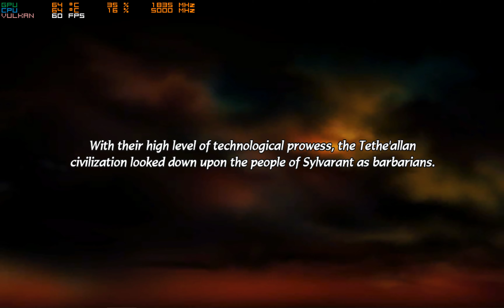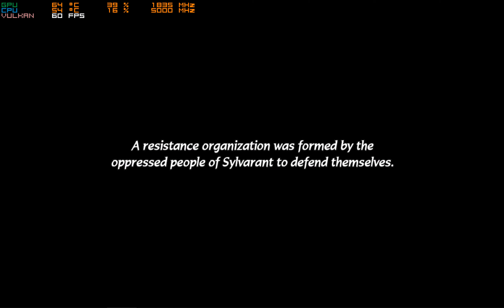Tales of Symphonia : Dawn of the New World| RPCS3 | 4K 60FPS PC Gameplay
i9 9900K  , GTX1080 , 2160P ,  60FPS

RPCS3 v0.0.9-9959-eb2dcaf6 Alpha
PPU Decoder: Recompiler (LLVM)
SPU Decoder: Recompiler (LLVM)
SPU Block Size: Mega
SPU Cache: true
Enable TSX: false
Multithreaded RSX: true
Relaxed ZCULL Sync: false
Enable Audio Buffering: true
Renderer: Vulkan
MSAA: Auto
Resolution Scale: 400
Driver Wake-Up Delay: 50

PS3_GAME/NPUB31194/Tales of Symphonia Dawn of the New World